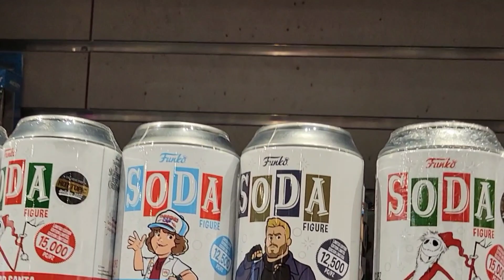Holiday Shopping at the Mall of America/Meeting a YouTuber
Happy Holidays! In today's video, I go shopping at the Mall of America and meet a YouTuber!
@Lucas Warren's World